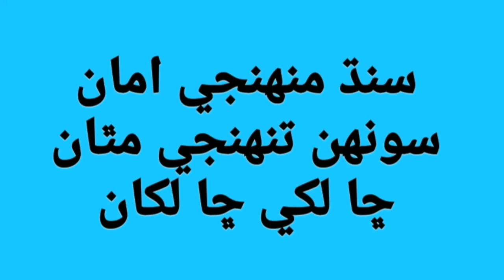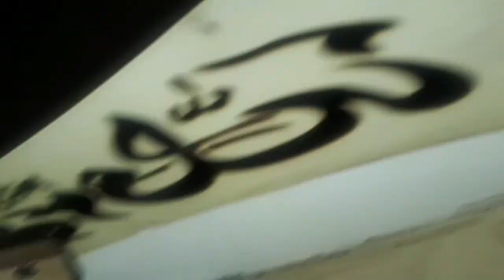LOOK IN ANCIENT LIFE: VILOG Rohri HillS